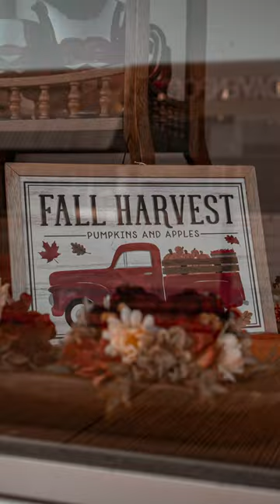Leaves will soon be turning